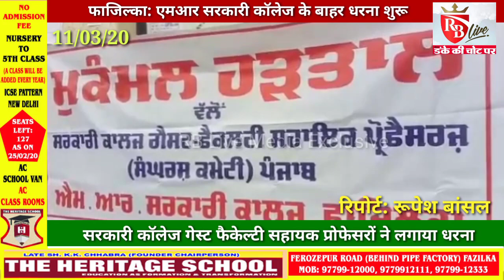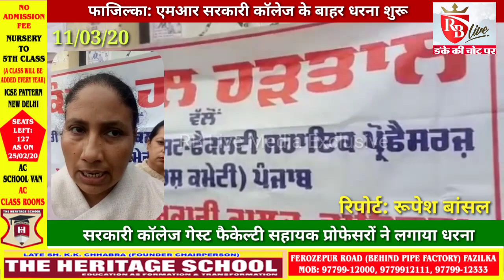FaziIka: एमआर सरकारी कॉलेज के बाहर गेस्ट फैकेल्टी सहायक प्रोफेसरों का धरना शुरू 11/03/20